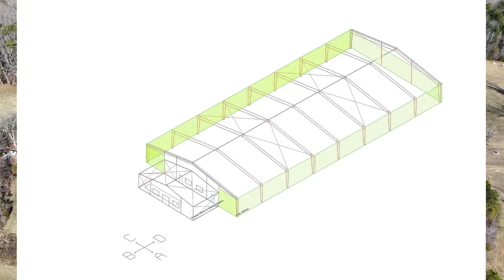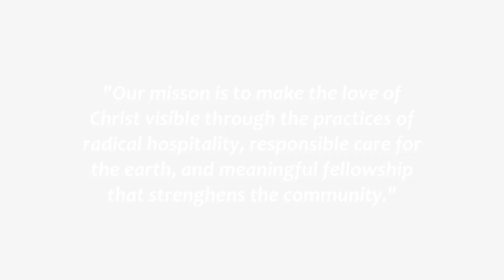Chestnut Ridge Equestrian Center Video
Chestnut Ridge is currently raising money to build a new Equestrian Center for the horses and their riders.

Many thanks to TMS Designs for producing this video.